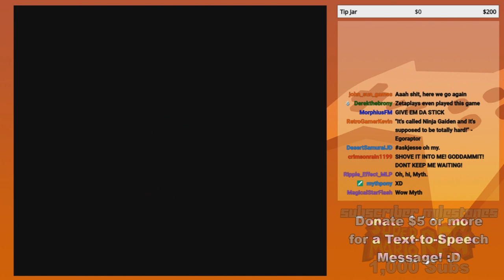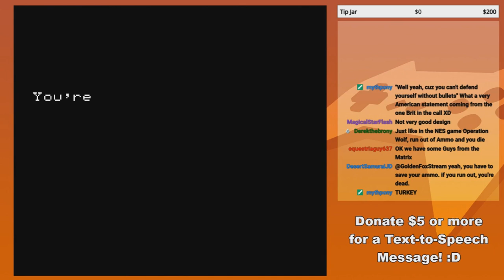GoldenFox Plays The Adventures of Bayou Billy